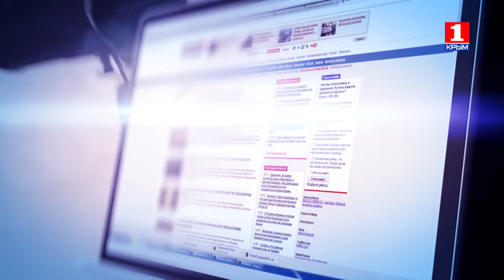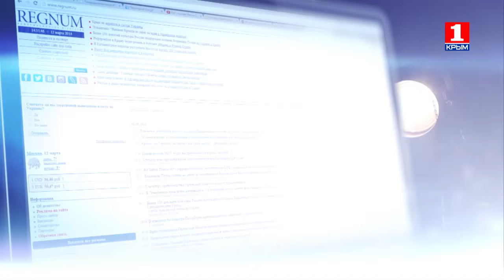Информационная война 18 апреля о необходимости знаний по теории и практике управления